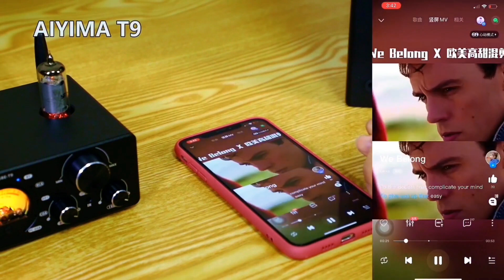AIYIMA T9 앰프는 매우 다재다능하고 잘 만들어진 앰프로 전반적으로 좋은 사운드를 제공합니다.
여기에서 구매하세요

AIYIMA T9 앰프는 고전적인 튜브의 따뜻함과 현대적인 디지털 기능을 결합한 고음질 오디오 분야에서 두각을 나타내는 제품입니다. 강력한 출력, 오디오 애호가 수준의 구성 요소, 다양한 연결 기능을 갖춘 T9는 음악 애호가, 게이머, 영화 애호가 모두에게 탁월한 청취 경험을 제공합니다.